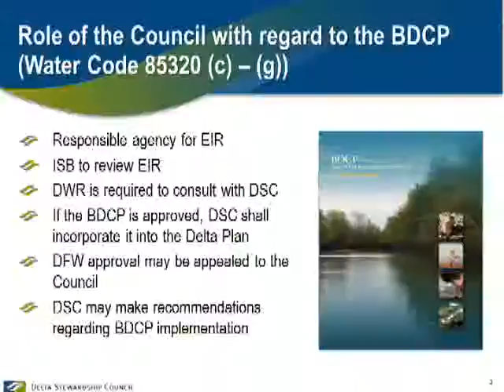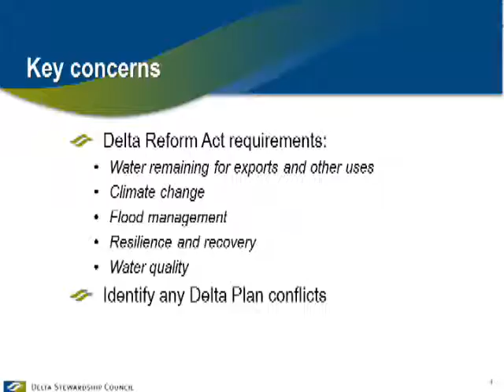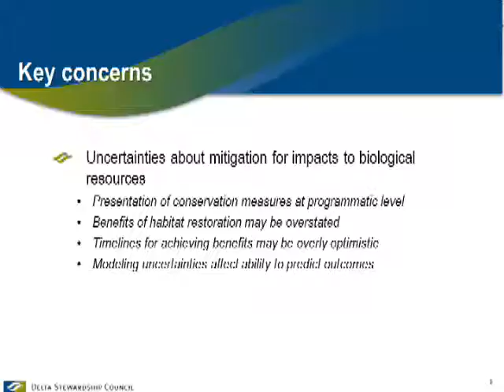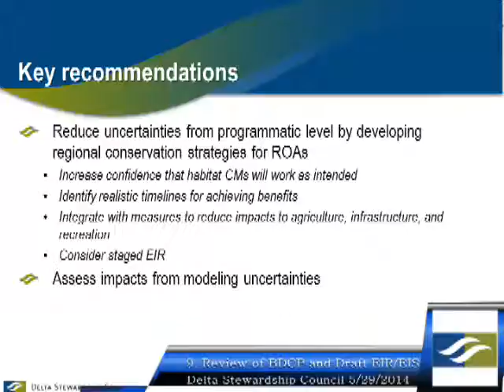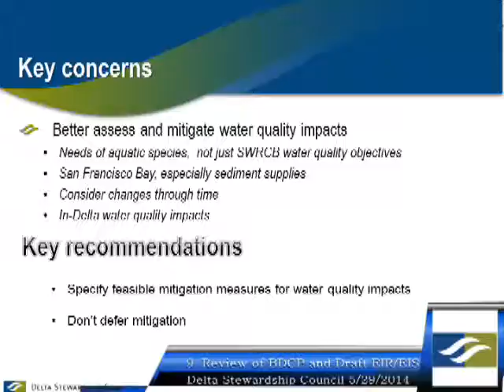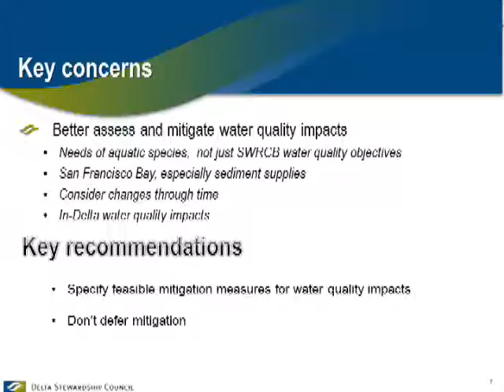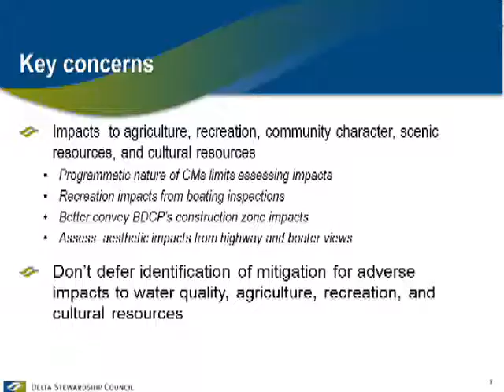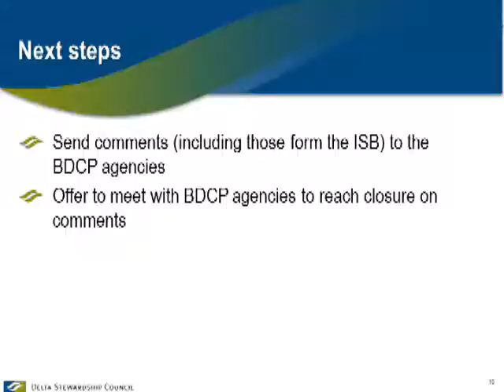DSC Council Meeting - May 29, 2014 - Agenda Item 9 Index 10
Agenda Item 9 Index 10
9.  Review of Bay Delta Conservation Plan and Draft EIR/EIS (Action Item)
Reports on three reviews of the Bay Delta Conservation Plan (BDCP) and its Draft EIR/EIS and the staff's recommended comments on the BDCP's Draft EIR/EIS will be presented to the Council for its approval.
a. BDCP and Delta Reform Act Goals
A report on how the BDCP addresses the goals and objectives of the Delta Reform Act and provisions of the Delta Plan will be presented by Arcadis, the Council's independent contractor reviewing the BDCP.
b. Independent Panel Review of the BDCP Effects Analysis
A report of the independent panel that reviewed the BDCP's Effects Analysis will be presented.
c. Independent Science Board Review of BDCP Draft EIR/EIS
The Independent Science Board's review of the BDCP and its Draft EIR/EIS will be presented.
d. Proposed Council Comments on Draft EIR/EIS
The staff will present its recommended comments on the BDCP's Draft EIR/EIS for Council consideration and approval.